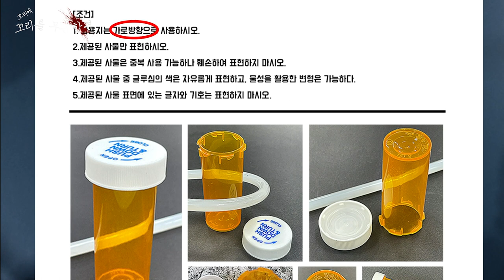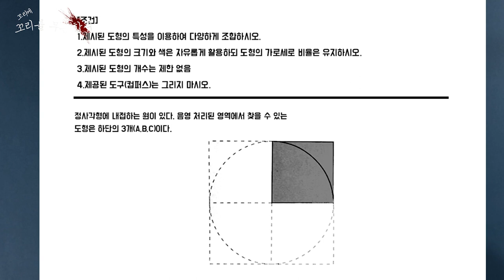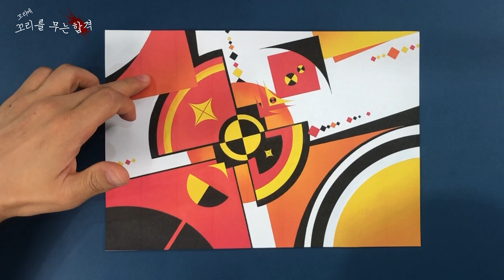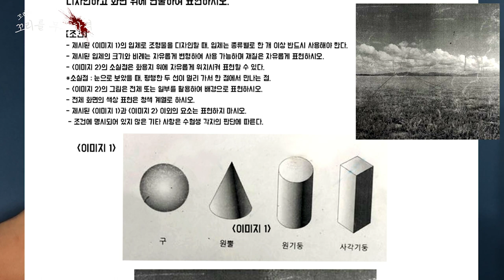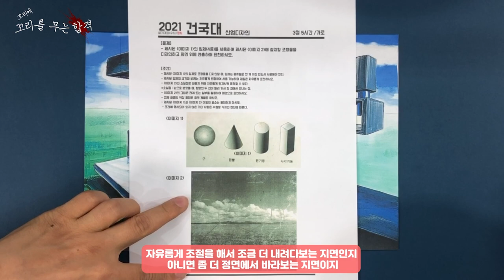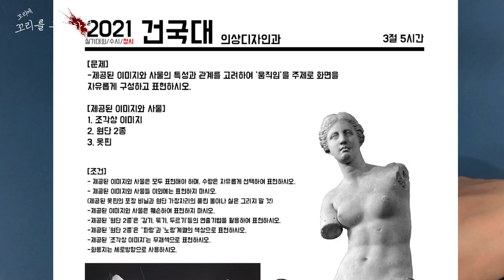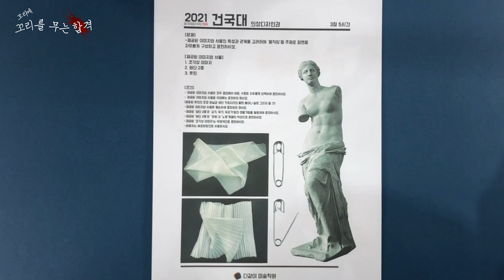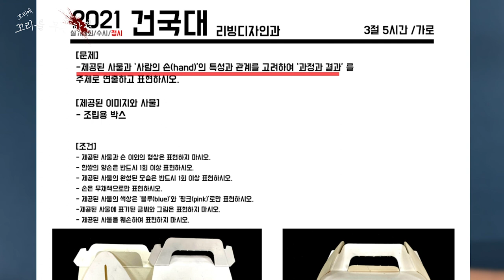꼬꼬합1편[건국대 기초디자인] 꼬리에 꼬리를 무는 건대 7명 합격 비밀 파해쳐봤습니다.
2021년 2월 다같이미술학원에서 일어난 어마무시한 합격썰!